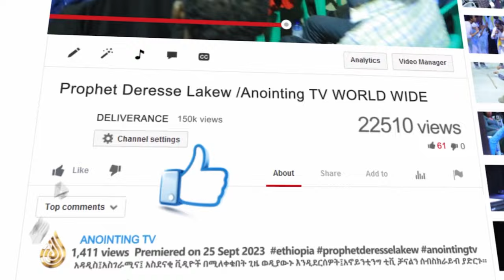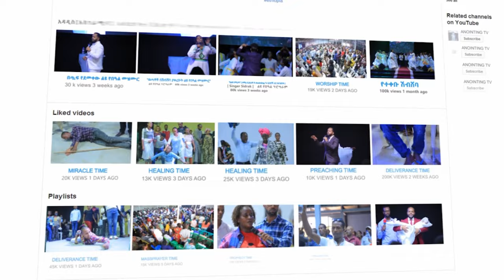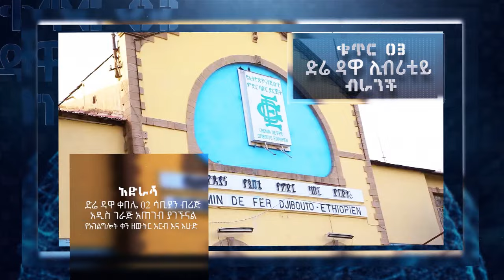ቅጽታዊ ፈውስ ክራንቹን ጥሎ ተራመደ...||MAN OF GOD PROPHET DERESSE LAKEW